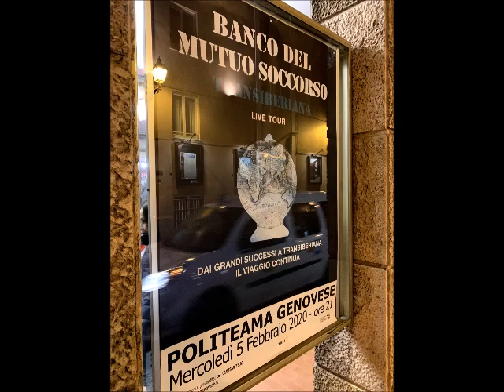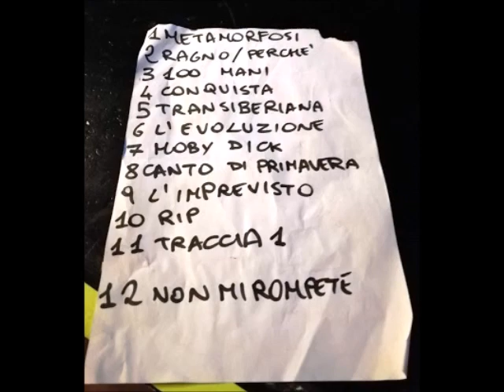Banco del Mutuo Soccorso a Genova-Medley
Teatro Politeama, 5 febbraio 2020
Videoriprese di Enrico Meloni